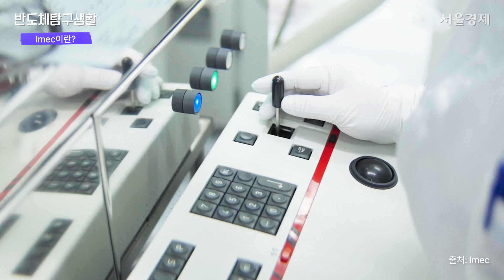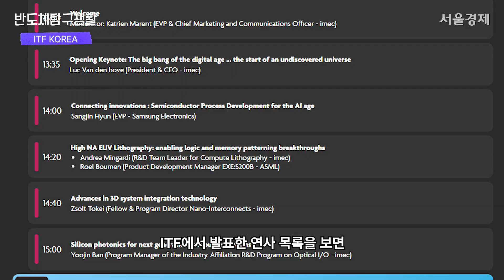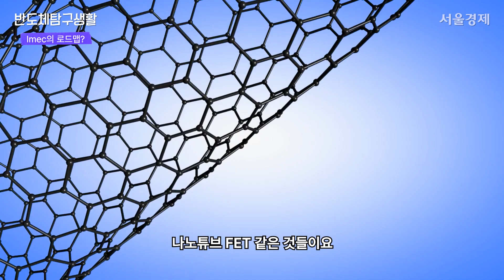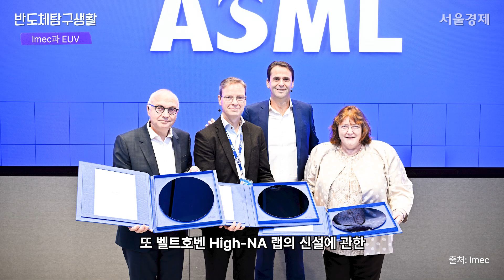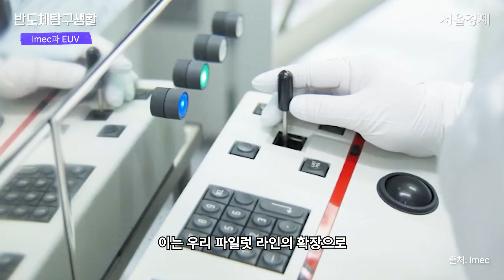삼성·SK하이닉스 먹여 살릴 미래 반도체 기술은? 실제로 어디까지 왔나.. | '세계 최대 반도체 연구소' Imec CEO 인터뷰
실리콘포토닉스, 3D 패키징, High-NA EUV..
반도체 최전선에서 이런 미래 기술들을 이끄는 세계 최대 반도체 연구센터 'Imec'
'Imec'의 루크 반 덴 호브 CEO와 세계 최초로 유튜브 인터뷰를 진행했습니다!
Imec은 삼성전자·SK하이닉스의 파트너로도 알려져 있는데요.
과연 호브 CEO는 이번 방한에서 이재용 회장·곽노정 사장과 만났을까요?
그 외에도 한국판 Imec은 구축이 가능한 건지,
Imec의 NanoIC 파일럿 라인 프로젝트에 한국 기업도 참여할 수 있을지 등
여러분이 궁금해 하실 모든 것을 물어봤습니다.
이번 영상도 함께 하시죠!

※출연자를 향한 무분별한 욕설과 과도한 비방은 사전 통보 없이 삭제됨을 알려드립니다.

반도체를 둘러싼 '이슈', 이해하고 투자하자!
현직 반도체 전문기자의 '반도체 이슈 과외'
[반도체 탐구생활]